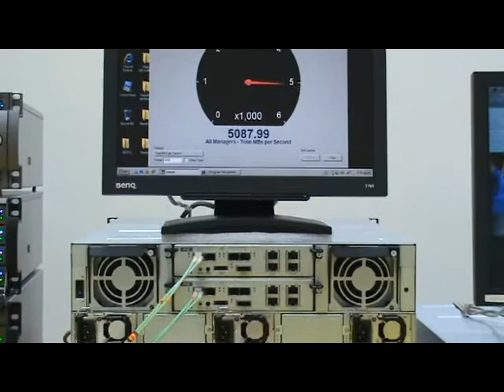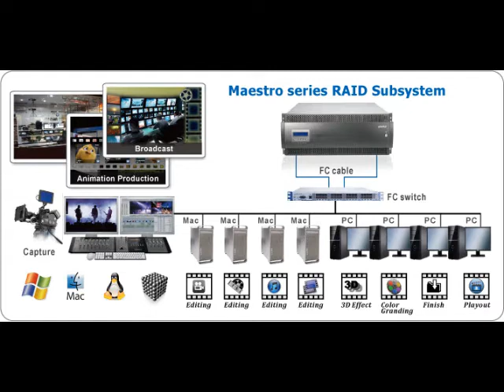Maestro RAID Storage System 2013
The Maestro RAID series Enterprise-class storage with high performance and availability makes the 8G FC & 10G iSCSI host capable of satisfying the most demanding Digital Content Storage applications.